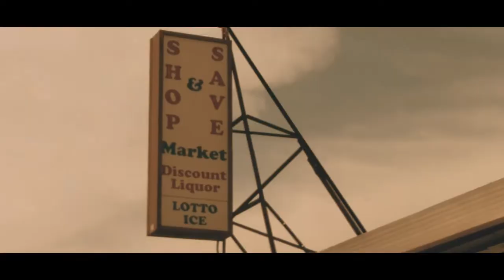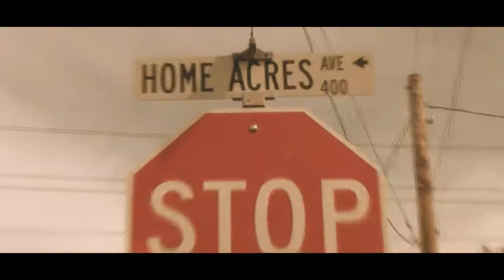420 Entertainment - "Bout My Paper" [DIRECTED BY MAVRIK - @norcalmav]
420 Entertainment - "Bout My Paper"
Directed By Mavrik
Vallejo, CA
2010